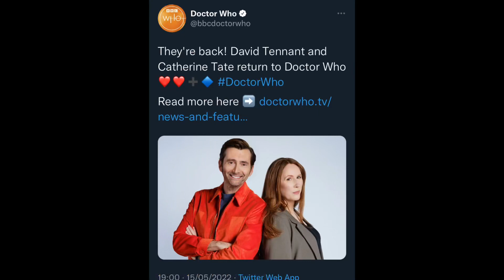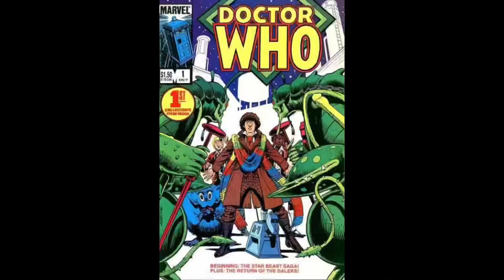🚨LEAKED SET FOOTAGE!🚨 60TH ANNIVERSARY FILMING! DOCTOR WHO NEWS!-[UNIT FIGHT ALIEN INVASION +MORE]